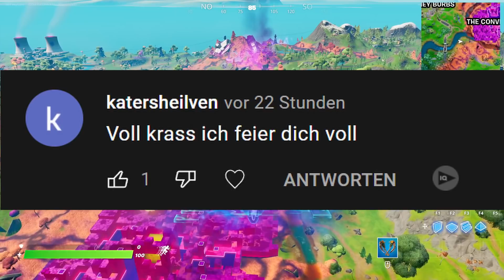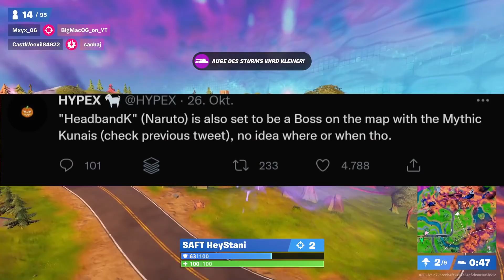ERSTE NARUTO Datein? 🤯 Skin bald im Shop | Fortnite Season 8 Deutsch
Fortnite Season 8 Naruto Skin im Fortnite Shop erhalten? erste Naruto und Sasuke Datein

--Social Media--